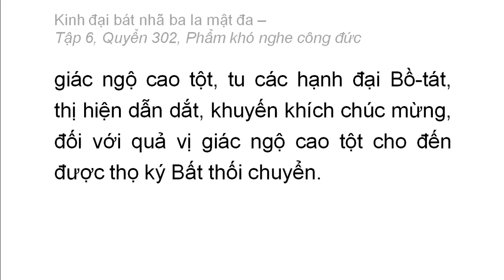Quyển 302: Kinh đại bát nhã ba la mật đa - Phẩm khó nghe công đức (rất hay) (302/600) (11)